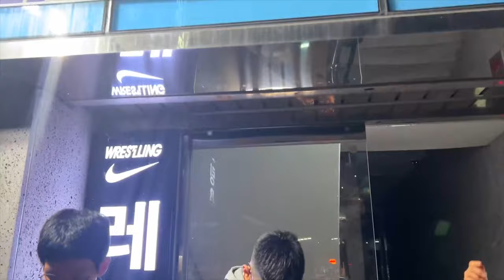레슬링 체육관 고등학생들의 도장깨기 (수원MSG 체육관)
프리미엄 레슬링
그룹& 개인 레슨
유학생 키즈 레슬링은
데드포인트 반포 서래점